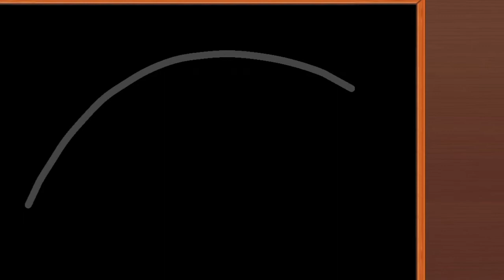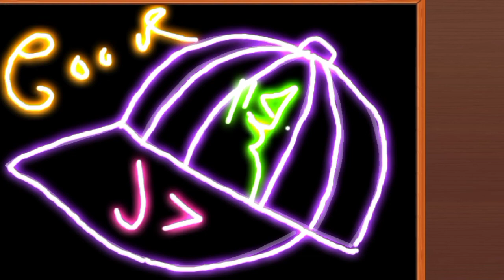cape printing colour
Art coloring tv 1

printing by colors